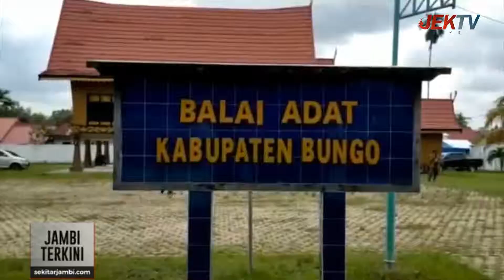BENTROK DUA DUSUN SEPAKAT DAMAI, TOTAL KERUGIAN CAPAI Rp 407 JUTA